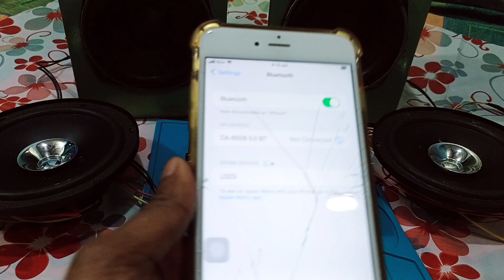4 channe amplifier bhoot 600 what Hi-Fi amplifier boat sound test ৪ চ্যানেল এমপ্লিফায়ার বোর্ড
4 channe amplifier bhoot 600 what Hi-Fi amplifier boat sound test ৪ চ্যানেল এমপ্লিফায়ার বোর্ড

Your Quaris
4 channel amplifier board
4 channel amplifier board
4 channel class D amplifier bo
Best 4 channel Bluetooth amp
Best 4 channel amplifier board
Hi-Fi Bluetooth amplifier root
Hi-Fi amplifier both
4 channel amplifier board
Hi-Fi amplifier both
amplifier hifi
amplifier murah
bass
car audio
class d amplifier
best integrated amplifier
amplifier
amplifier jakarta
car audio system
class h amplifier
audiophile
class d amplifier board
classic car audio
mr mistry
400 watt class d amplifier board
rca splitter for 4 channel amp
4 channel amplifier wiring
volumo install a 4 channel amp to doorspeakers
best amplifier board for home
12 volt best amplifier boat
how to connect 4 channel amplifier tospeakers
best sound quality amplifier board
amplifier for 4 inch speaker
audio standard 4 channel amplifier

#4 channe amplifier bhoot
#600 what
Hi-Fi amplifier boat
sound test
#৪ চ্যানেল এমপ্লিফায়ার বোর্ড
technical channel Mohammad Raju